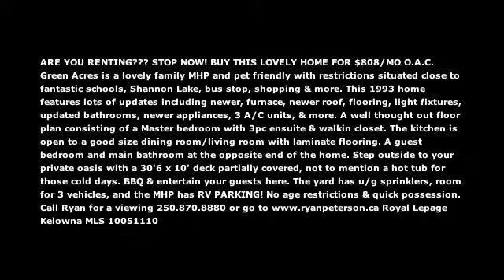#16-3225 Shannon Lake Rd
ARE YOU RENTING??? STOP NOW! BUY THIS LOVELY HOME FOR $808/MO O.A.C. Green Acres is a lovely family MHP and pet friendly with restrictions situated close to fantastic schools, Shannon Lake, bus stop, shopping & more. This 1993 home features lots of updates including newer, furnace, newer roof, flooring, light fixtures, updated bathrooms, newer appliances, 3 A/C units, & more. A well thought out floor plan consisting of a Master bedroom with 3pc ensuite & walkin closet. The kitchen is open to a good size dining room/living room with laminate flooring. A guest bedroom and main bathroom at the opposite end of the home. Step outside to your private oasis with a 30'6 x 10' deck partially covered, not to mention a hot tub for those cold days. BBQ & entertain your guests here. The yard has u/g sprinklers, room for 3 vehicles, and the MHP has RV PARKING! No age restrictions & quick possession.